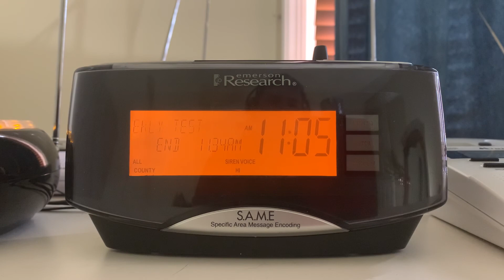Required Weekly Test - 10/21/2020 - EAS 38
Boring stuff, the usual